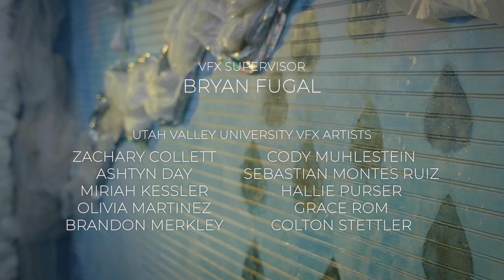Coldplay - Every Teardrop Is a Waterfall (Cover) | Rise Up Children's Choir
Watch Rise Up Children's Choir perform their original arrangement of Coldplay's Every Teardrop Is a Waterfall. This project was filmed at Dreamscapes, Utah's first environmentally sustainable immersive art attraction, and was a collaboration between RUCC and Utah Valley University's Digital Cinema Production Program.

MUSIC CREDITS
Words and Music by Guy Berryman, Jonathan Buckland, William Champion, Christopher Martin, Brian Eno, Harry Castioni, Alex Christensen, Bela Lagonda, Jeff Wycombe, Peter Allen and Adrienne Anderson
Originally Performed by Coldplay
Arrangement, Audio Production and Musical Direction by Scott Shattuck

VIDEO CREDITS
Produced by Amy Oakeson, Suzy Oliveira and Bryan Fugal
Co-Directed by Amy Oakeson and Bryan Fugal
Director of Photography: Carter Fawcett
Lighting Designer: Brett Weidman
VFX Supervisor: Bryan Fugal
Visual Effects by UVU Advanced VFX Class: Zachary Collett, Ashtyn Day, Mirah Kessler, Olivia Martinez, Brandon Merkley, Cody Muhlstein, Sebastian Montes Ruiz, Hallie Purser, Grace Rom, Colton Stettler
Color Correction by Ryan Romanovitch
Site Director: Jonathan King
Choreography by Alli Fields
Wardrobe: Elizabeth Evans
Hair and Makeup: Jenny Reynolds
Volunteer Coordinator: Saundra Farnsworth
Lighting and Camera Equipment provided by Enigma 3 Studio Rentals

CONNECT WITH RISE UP CHILDREN’S CHOIR